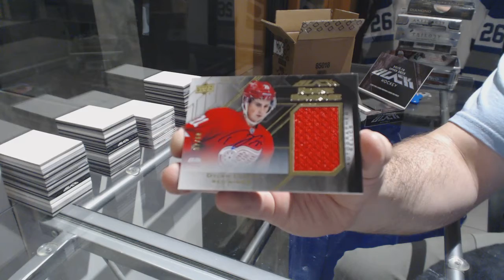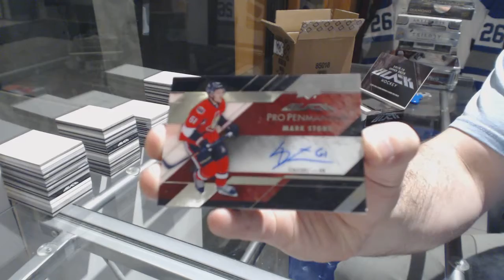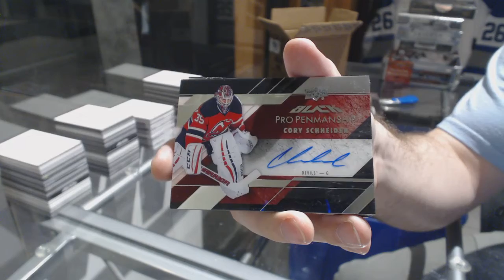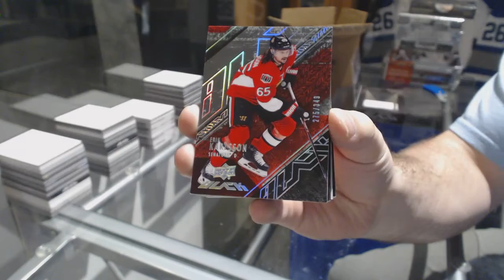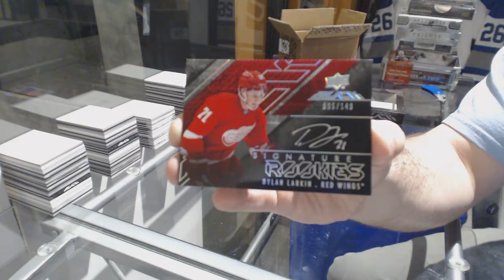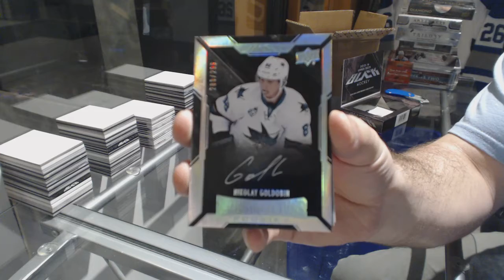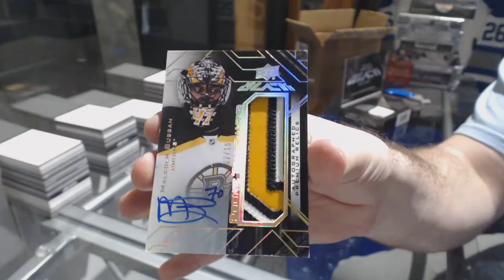15-16 UD Black Hockey 4 Box Case Break - C&C 8366